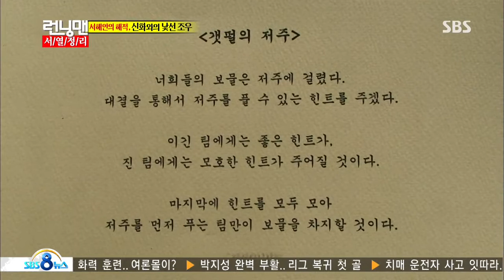런닝맨(신화) 20130825 #13(16)